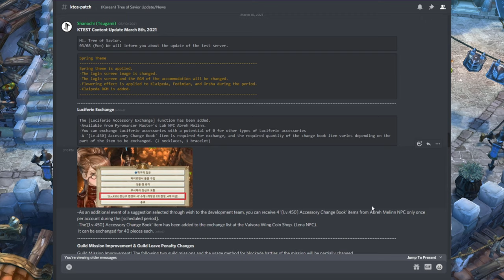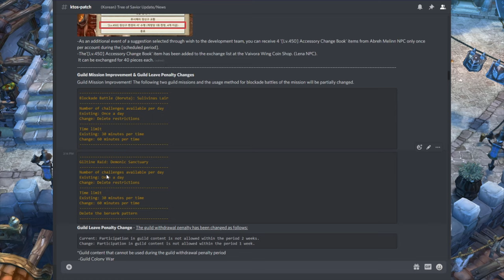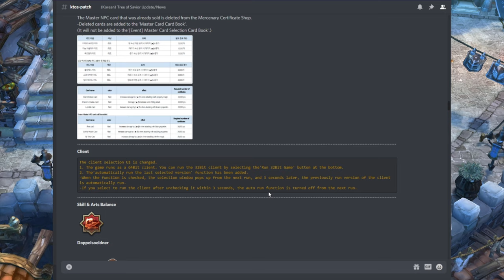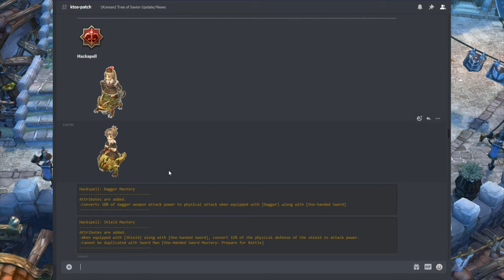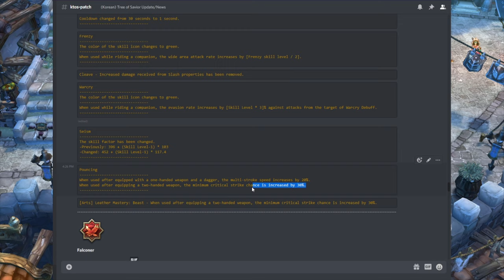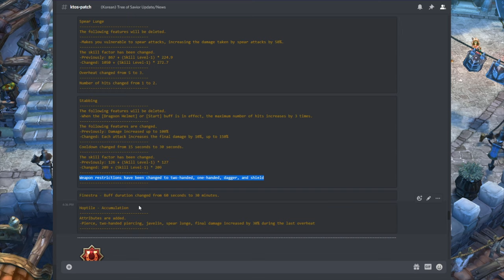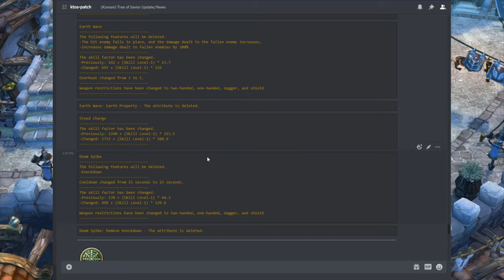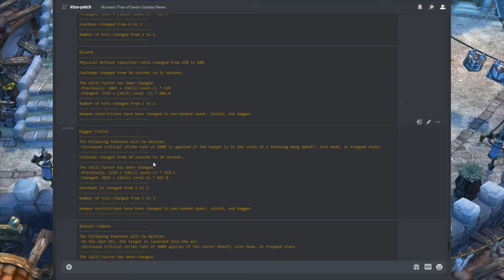KTEST 3/8/2021 Patch - Luciferie Exchange, Swordsmen Reworks and More!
✅ Time Stamps ✅
➤ 0:00 - Introduction
➤ 1:29 - Luciferie Exchange System
➤ 2:44 - Guild Quest Improvement/Penalties
➤ 3:43 - Boruta Wing!
➤ 4:20 - Swordsmen Vaivora Adjustment/Changes
➤ 6:14 - Other Changes
➤ 6:44 - Swordsmen Changes
➤ 7:06 - Doppel
➤ 9:11 - Hackaspell
➤ 11:26 - Blossom Blader
➤ 13:11 - Highlander
➤ 13:35 - Barbarian
➤ 15:06 - Falconer
➤ 15:22 - Hoptile
➤ 18:03 - Cataphract
➤ 19:08 - Retiarius
✅ Tree of Savior Community & Social Media ✅